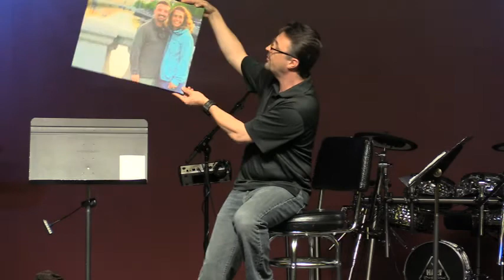Jun 8, 2014 Ephesians Week 3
God's Masterwork on Display